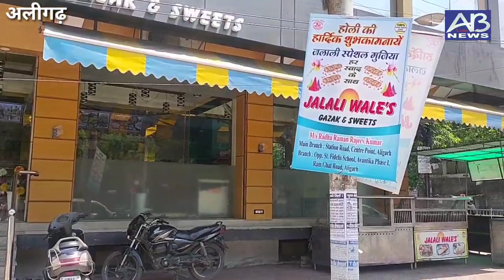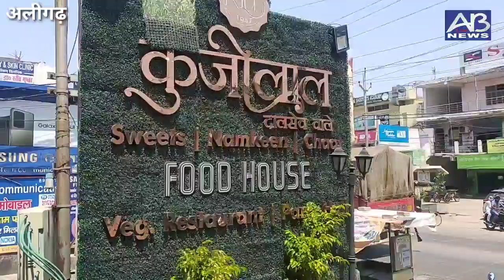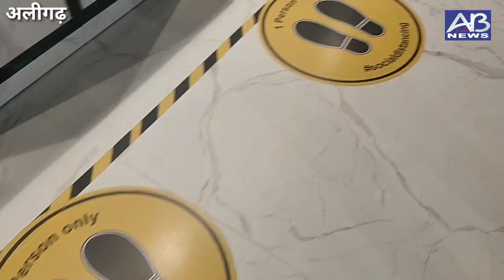" लोकडाउन 4.0" की मीठी सौगात " मीठा लोकडाउन "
लोकडाउन 4.0 में जनता को मिली मनचाही सौगात...